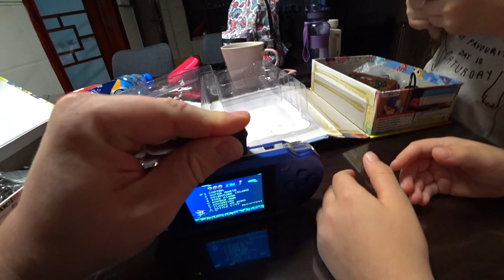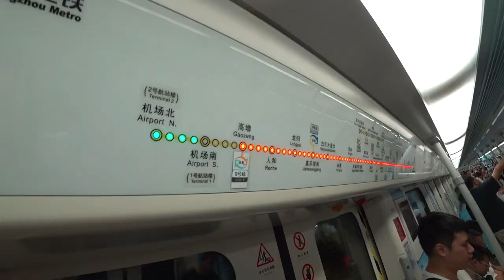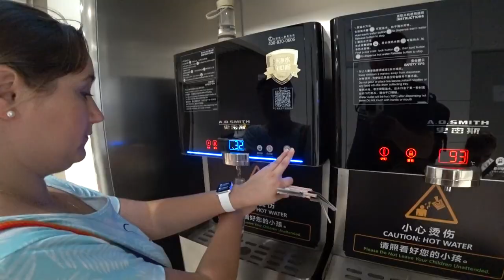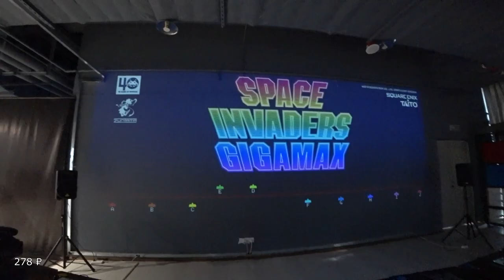ЛЕТИМ В РОССИЮ ✈ ПРОЩАЙ КИТАЙ 😪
Летим на всегда?! Ответ есть в Instagram

ЛЕТИМ В РОССИЮ ✈ ПРОЩАЙ КИТАЙ 😪 ►СМОТРИТЕ ВИДЕО!